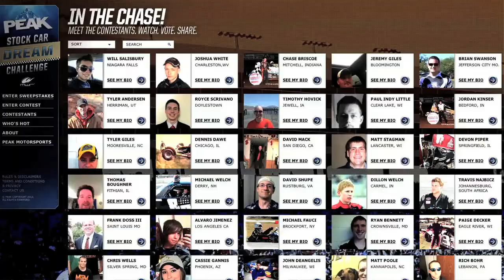PEAK Stock Car Dream Challenge: Patrick's Journey --Part 3 of 3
The day has come. Patrick Staropoli is ready for his debut at the NASCAR K&N West Series race at Spokane County Raceway. Watch as he races the PEAK car to a top 5 finish. Nice work! Enter next years PEAK Stock Car Dream Challenge by going